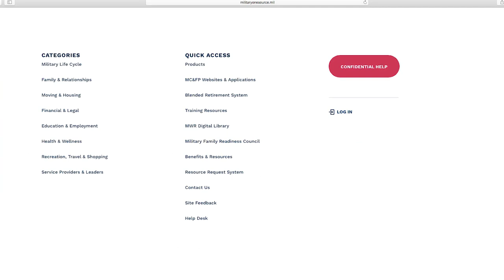Weekly Wire Review April 2, 2018: Military Child and Child Abuse Prevention Month and SAAPM